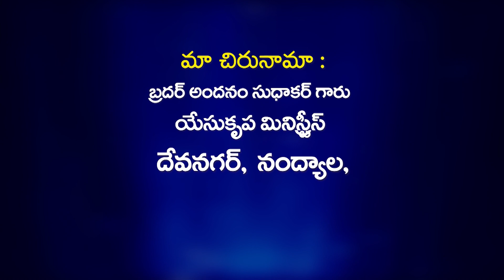Prardhana panjaram/19-07-2022/Sis Mary Sowmya Andanam ||YESU KRUPA MINISTRIES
To support us:
NAME: ANDANAM SUDHAKAR
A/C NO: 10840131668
IFSC: SBIN0000883